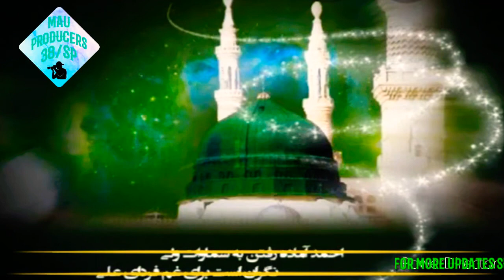Ya Shahe Ummam Ik Nazre Karam||By Asad Raza Attari